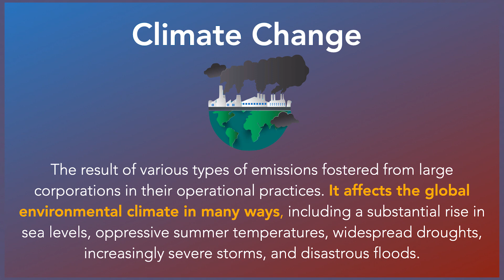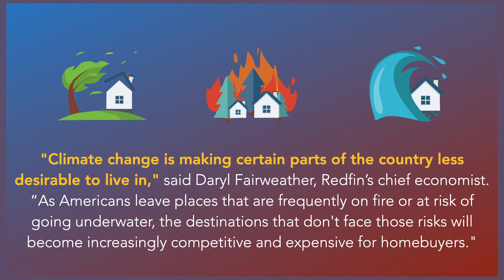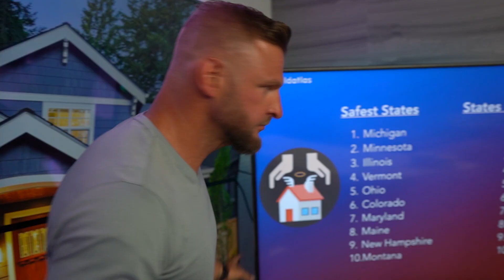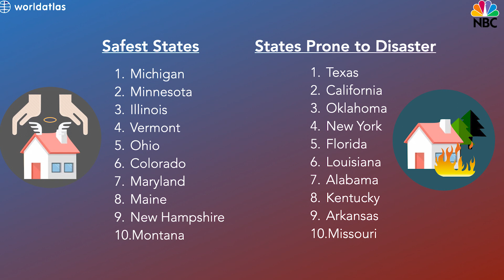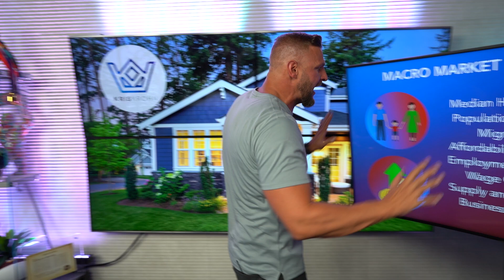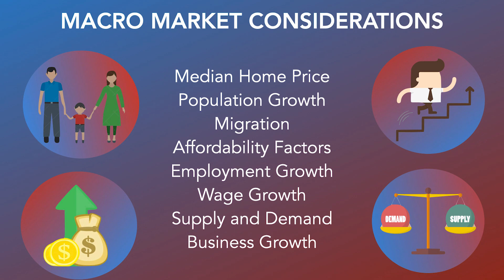Will Climate Change Fears Affect the Real Estate Market?